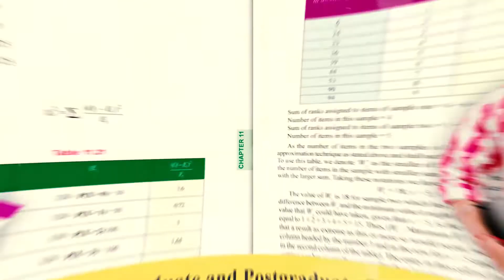Research Methodology, Methods and Techniques | By Dr. C R Kothari and Dr. Gaurav Garg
KEY FEATURES:

• Multi-colour edition with improvised figures
• New version of outstanding textbook catering to international segments
• Covers broad spectrum of content with a range of difficulty
• Appropriate methodology in quality research
• Detailed discussion of statistical package SPSS through examples
• Friendly and well-rounded presentation of topics
• Examples and problems are provided at the end of each chapter with various levels of difficulty.

Research Methodology, Methods and Techniques is authored by eminent authors, Dr. CR Kothari and Dr. Gaurav Garg and is published by one of the leading publishers, NEW AGE International Publishers.

This latest Multicoloured Edition of the book is intended to serve as a textbook for students at undergraduate and postgraduate level. It provides the basic and advanced level discussion on research methodology for researchers as well. This is the best selling book worldwide on Research Methodology since 1985.

Dr. CR Kothari, was the Principal of College of Commerce and an Associate Professor in the department of Economic Administration and Financial Management, University of Rajasthan, Jaipur.

His Co-author Dr. Gaurav Garg is an Associate Professor in Decision Science Area in Indian Institute of Management, Lucknow.

Buy this latest edition for your Golden Future.

Research Methodology, Methods and Techniques